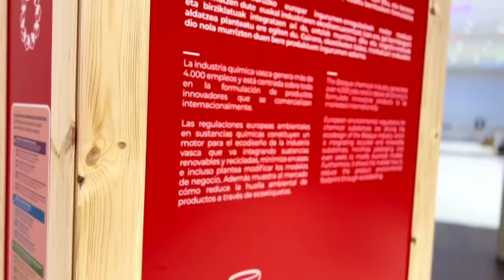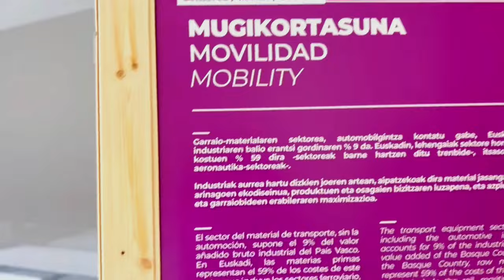Exposición ZIRKULARRAK - CIRCULARES Zirkularrak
28 visualizaciones  5 oct 2022  Vídeo sobre la exposición itinerante "Zirkularrak-Circulares", organizada por Ihobe y exhibida en el Palacio Europa de Vitoria-Gasteiz con motivo del 10º aniversario de la capitalidad verde europea. Septiembre de 2022.
Ihobek antolatutako "Zirkularrak-Circulares" erakusketa ibiltariari buruzko bideoa. Erakusketa Gasteizko Europa Jauregian egon zen ikusgai, Europako hiriburu berdearen 10. urteurrena dela eta. 2022ko iraila.